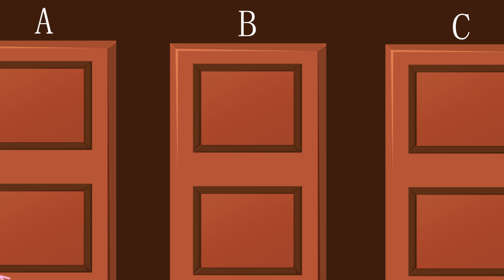डैडी पिग के पीछे शेर पड़ गया | Peppa pig new episode | peppa pig bhoot bala | episode 2023 hindi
Background Images: Images obtained from

1. Background Images: Images obtained from:-
Image by brgfx on Freepik